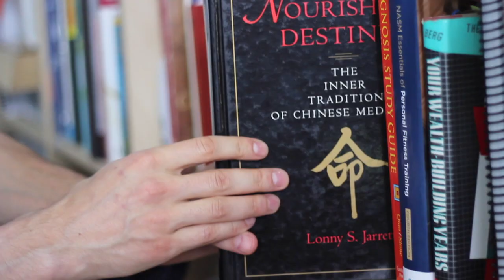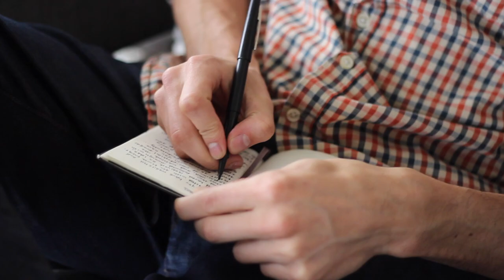5 Things I Wish I Knew in My 20s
/ / / /NOTES / / / /

HABIT 1: 0:57 - Listen to yourself, more than anyone.

HABIT 2: 2:11 - 30 is NOT the new 20, you don't have a lot of time, so don't act like you do. Act deliberately.

HABIT 3: 4:01 - Make decisions based on love, not fear.

HABIT 4: 5:23 - Choose growth and skills in your jobs, not money.

HABIT 5: 6:59 - Do a weekly trajectory review to know if you're moving towards your goals.